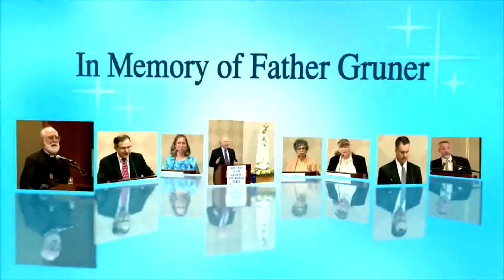OLA MA 07 L'ultima lettera di Padre Gruner alla luce degli avvertimenti del Cardinale Pacelli